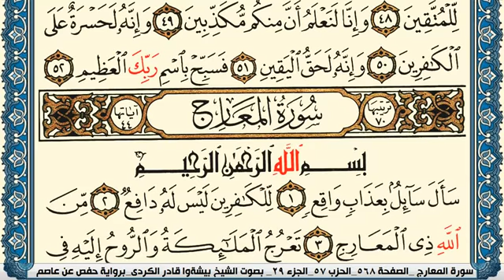سورة الحاقة مكتوبة بيشةوا قادر الكردي Surah Al Hakka Peshawa Qadr Al Kurdi